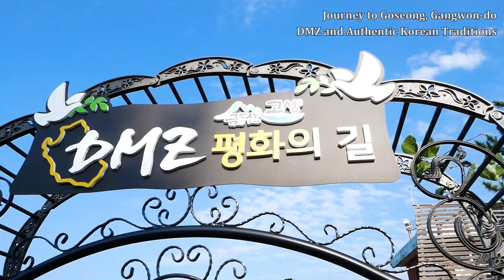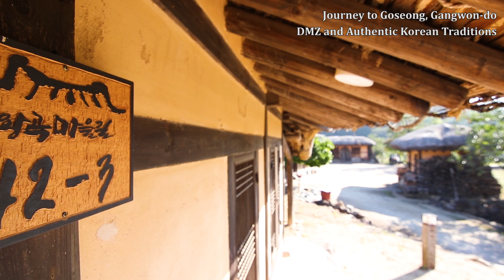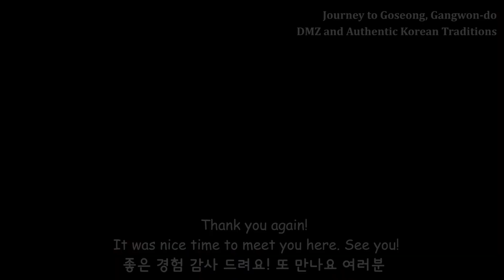6 BEST PLACES TO VISIT IN GOSEONG, GANGWON-DO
1) Gunbong Temple (건봉사) 00:00
2) Goseong DMZ Observatory (고성전망대) 00:56
3) DMZ Museum (DMZ 박물관)  1:40
4) Wangok Korean Traditional Village (왕곡한옥마을) 2:10
5) Gonghyeonjin Beach (공현진해변) 3:53
6) Ganseong Confucian School Experience (간성향교체험) 4:00

*Special thanks to Zarina from Ukraine :)
Zarina씨에게 감사의 말씀을 드립니다

Last September, Funday went on a two-day, one-night trip to Goseong, Gangwon-do with 30 specially selected expats. We would like to humbly say, that it was one of the best travel spots we have ever visited.
지난 9월 1박2일간 30명의 선발된 외국인 친구들과 강원도 고성으로 여행을 떠났는데요,
감히 말씀드리면 지금껏 저희가 방문했던 최고의 여행지 중 하나였어요.

Goseong, which is located north of the 38th parallel, was a part of North Korea prior to the 1953 Armistice which cases the Korean War. Therefore, wherever you are in Goseong, you can either see North Korea from a far distance or be super close to the mysterious country.
고성은 38도선 이북 지역으로 1953년 한국전 정전협정 이전에는 북한으로 간주되었던 지역이에요.
그렇기 때문에 고성 어디에 있던 먼 거리에서 북한을 볼 수 있거나 북한에 매우 근접해 있는거라고 보실 수 있어요.

However, if you just associate Goseong with the DMZ, there are so many things you are missing! There are amazing attractions to see and enjoy, because Goseong allows you to fully experience the authentic Korean tradition as well.
하지만 단순히 고성을 DMZ 여행지로만 생각한다면 너무 많은 볼거리를 놓치게 되요!

Check out the 6 best things/places to visit/do in Goseong through our video ^^
고성의 6개의 멋진 방문지를 영상을 통해 확인하세요 ^^